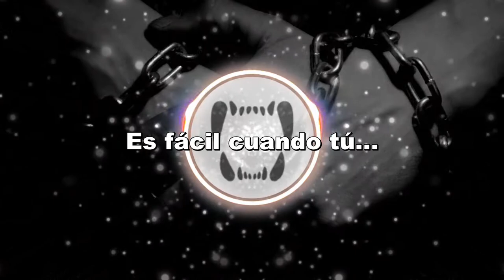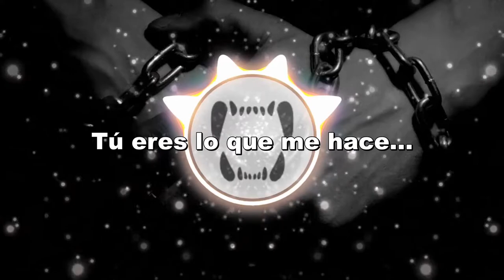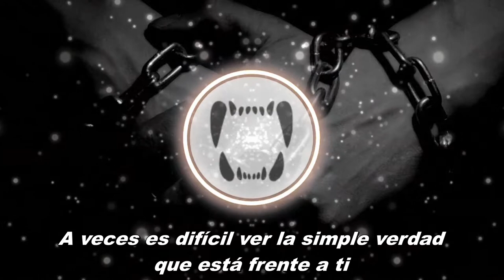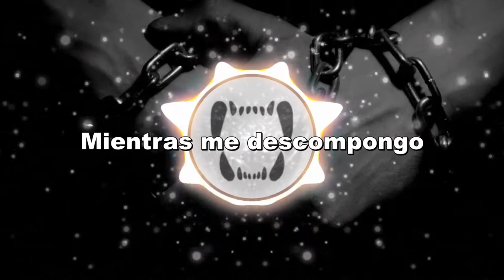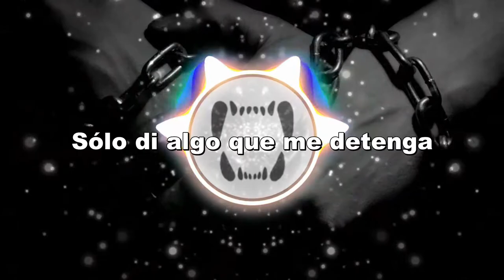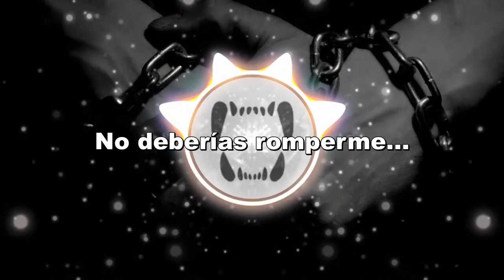Omri - Save Me (Sub Español)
Follow Omri:

I am Omri!
I'm here to save the world and make music in the process.
Be part of the Revolution -

Lyrics:

[Chorus]
Save me
You should never break me
You're the thing that makes me
Be afraid of myself
Don't tell me you're sorry
Just say a thing to stop me
Help me break the silence
Come and save me from myself

[Verse 1]
Do me away
It's easy when you
Give the right excuse
But when you stay
You keep me interlaced
With your disuse

[Chorus]
Save me
Come and save me from myself (yo)
So, save me

[Bridge]
Sometimes it's hard to see the simple truth that's in front of you You say to yourself over and over again that you're doing the right Thing but what if the right thing is following that feeling you have In your gut even if it means losing someone you love

[Verse 2]
Give me a way to reach inside
And find the piece of truth
As I decay
I lose the part of me that wants to fight

[Chorus]
So, save me
Come save me
Save me

Sub Español
Letra en español
Subtitulos
Traducción
Lyrics